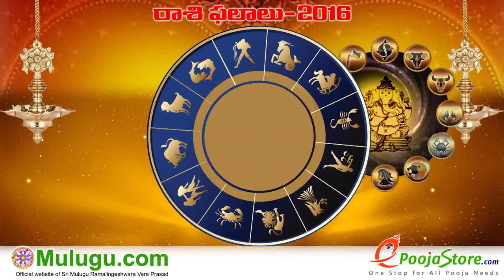Vrushaba Rasi (Taurus Horoscope) - June 12th - June 18th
Samvatsara Panchangam" " Gantala Panchangam " "Weekly Predictions" "Telugu Astrology" "Rasi Phalalu 2016" "Telugu Rasi
Phalalu" "Vaara Phalalu" "Mulugu Rasi Phalalu" "Panchangam Telugu" "Shubathidi Panchangam" "Panchangam 2016-17" "Yearly Predictions" "Horoscope Prediction" "Weekly Horoscope"